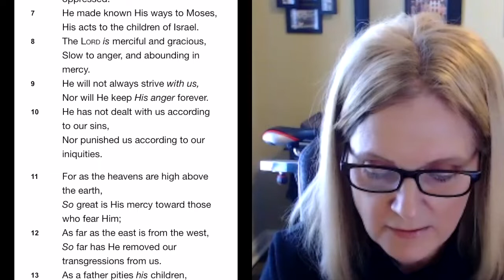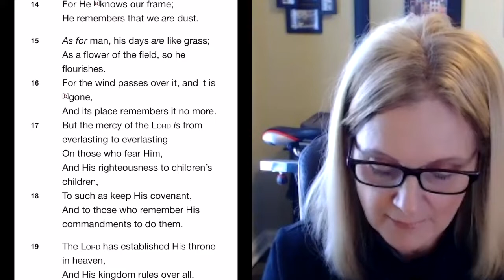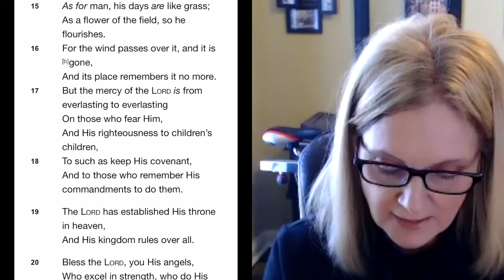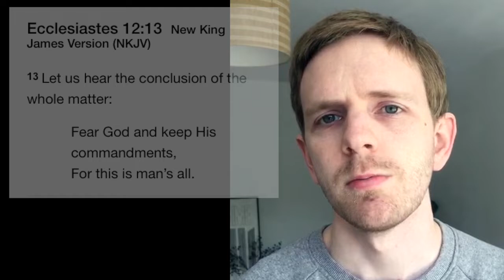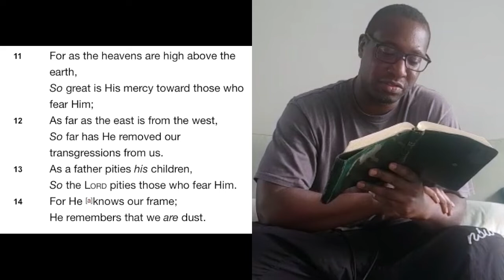Daniel Dailey preaching from Psalm 103, online church 17th May